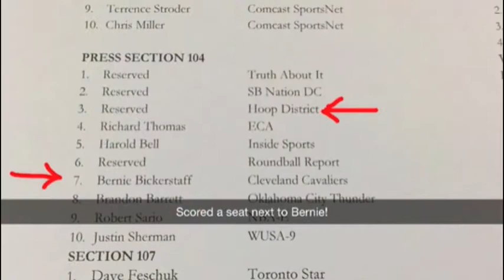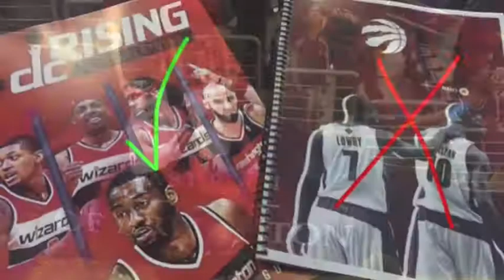Wiz Raptors Game 3 Snap Chat